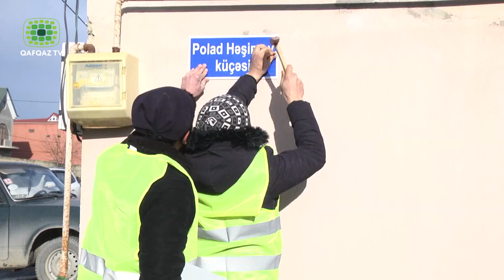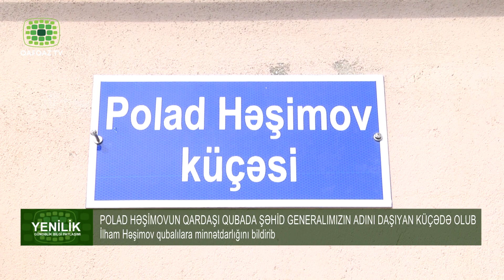POLAD HƏŞİMOVUN QARDAŞI QUBADA ŞƏHİD GENERALIMIZIN ADINI DAŞIYAN KÜÇƏDƏ OLUB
İlham Həşimov qubalılara minnətdarlığını bildirib